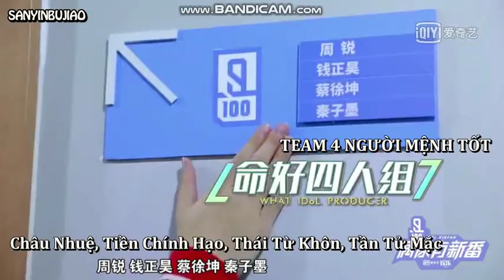[VIETSUB] KTX IDOL PRODUCER | CHÂU NHUỆ KỂ CHUYỆN THÁI TỪ KHÔN LUYỆN TIÊN ĐAN